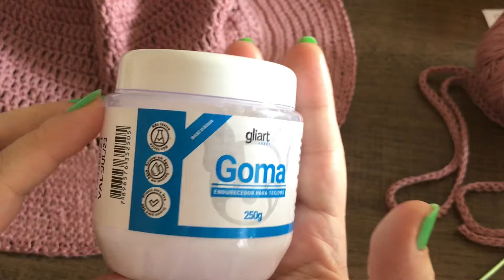CHAPÉU DE CROCHÊ (faça você mesmo)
Oi obrigada por ler a descrição!
 Materiais

Linha Bella  (1 novelonas e sobra muito)
1 agulha 3mm
Tesoura
Agulhar tapeçaria
Cola pano ou cola jeans
Goma

Minha goma foi da Gliart

Como disse no vídeo se eu sentir que vocês gostaram e quiser que eu faça a goma de maizena , então eu peço que sinalizem nos comentários!

Você tb pode me encontrar aqui